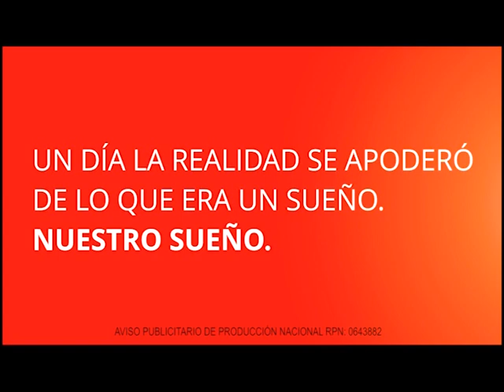PROGRAMA RIO 4 AGRO JUEVES 18 10 BLOQUE 1 -